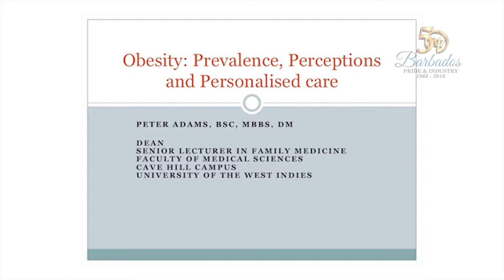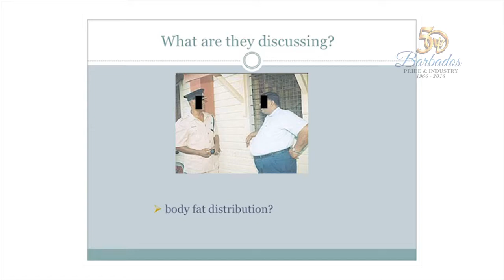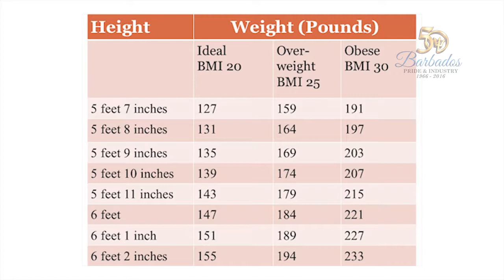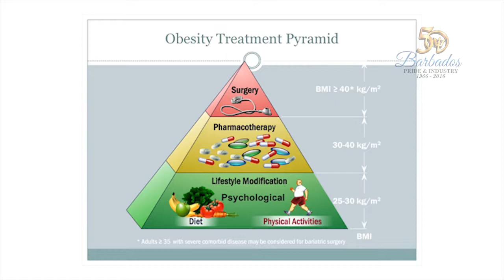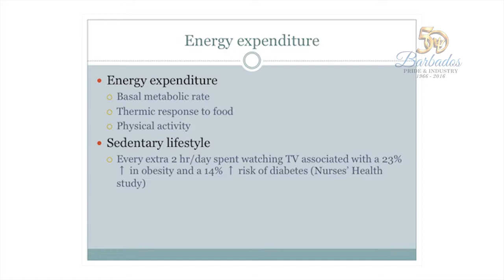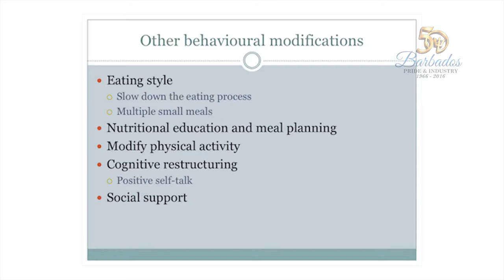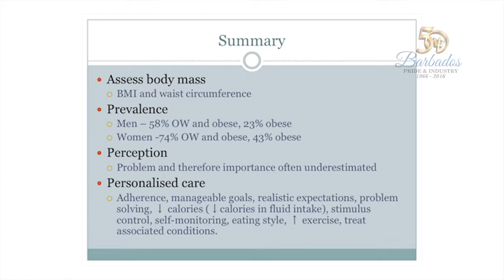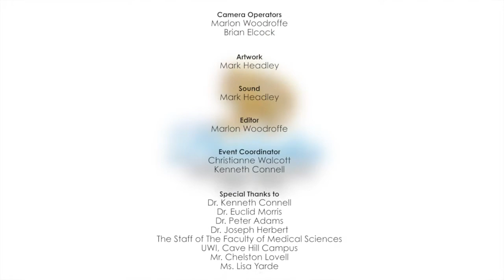Dr. Peter Adams - Obesity: Prevalence, Perceptions and Personalised Care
Public lecture delivered by Dr. Peter Adams, Dean, Faculty of Medical Sciences, the UWI, Cave Hill Campus. 4th February 2016